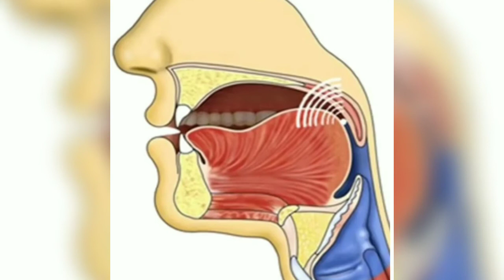makhraj huruf qaf (Bhs.Sunda)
belajar makhraj huruf qaf berbahasa sunda